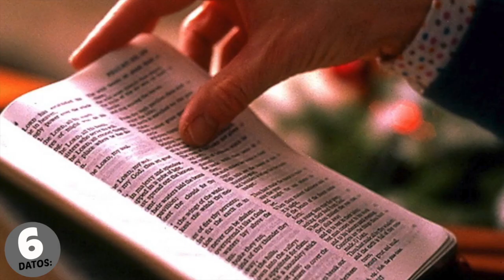10 Datos sobre: Nehemías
Disfruta de nuestro bloque titulado: 10 Datos. donde conoceremos y aprenderemos de los personajes de la Biblia, Dios y la historia en poco tiempo.

Tema de hoy 10 Datos sobre: Nehemías

Nehemías es una figura de la cautividad de Babilonia, y el retorno a Sion, cuya historia está consignada en el Tanaj y la Biblia. Está considerado como el principal artífice de la reconstrucción de las murallas de Jerusalén, como el autor del Libro de Nehemías.